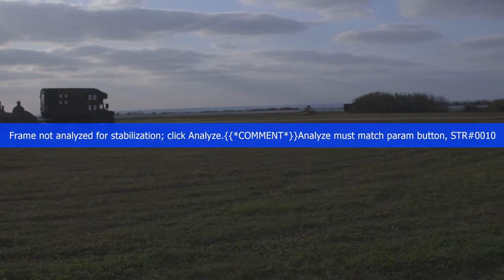Hagåtña Fury 21 | 3d TSB convoy operations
U.S. Marines with 3d Transportation Battalion (TSB), Combat Logistics Regiment 3 (CLR), 3d Marine Logistics Group (MLG) conduct day and night convoy training operations on IE Shima during Hagåtña Fury 21 Okinawa, Japan, Feb. 20, 2021. CLR-3 is conducting Hagåtña Fury 21 in concert with elements of 3d Marine Division (MARDIV), 1st MAW, and Maritime Prepositioning Squadron 3 in order to build and test a “Fight Now” force capable of providing expeditionary sustainment from key maritime terrain in support of III MEF.

IE SHIMA, OKINAWA, JAPAN
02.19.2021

During the exercise, CLR-3 is operating with 3D MARDIV and 1st MAW to execute seizure and defense of key maritime terrain and expeditionary advanced base sustainment operations around Okinawa, while simultaneously conducting an MPF offload and distributed command and control from Naval Base Guam. 3d MLG, based out of Okinawa, Japan, is a forward deployed combat unit that serves as III Marine Expeditionary Force’s comprehensive logistics and combat service support backbone for operations throughout the Indo-Pacific area of responsibility. (U.S. Marine Corps video by Lance Cpl. Alpha Hernandez)

Film Credits: Video by Lance Cpl. Alpha Hernandez and Lance Cpl. Sebastian Riveraaponte
3rd Marine Logistics Group